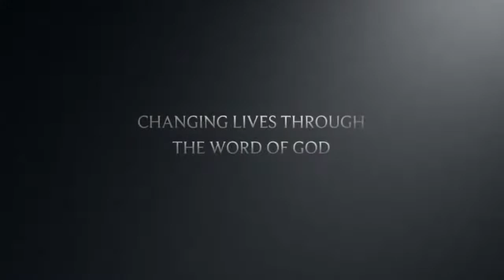Inspirational Wednesday 05-05-21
Grace and Peace! Welcome to our Inspirational Wednesday Service W/ Dr. Maurice Broomfield & Pastor Sherry A. Broomfield